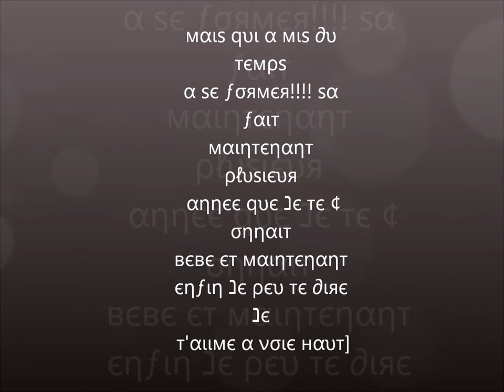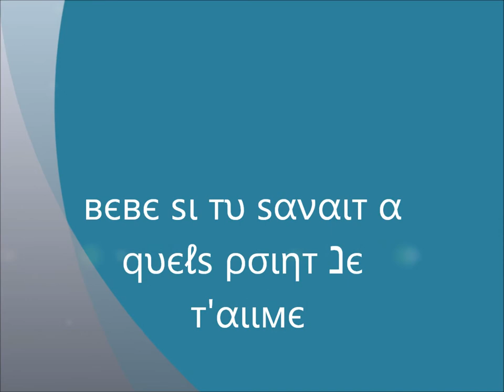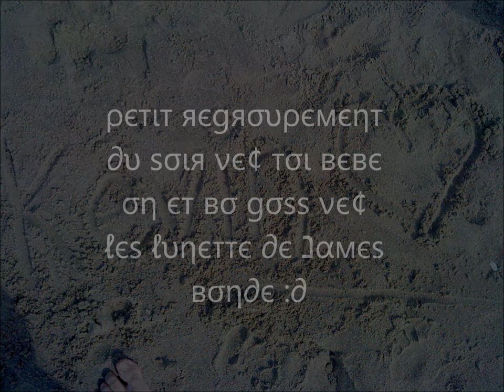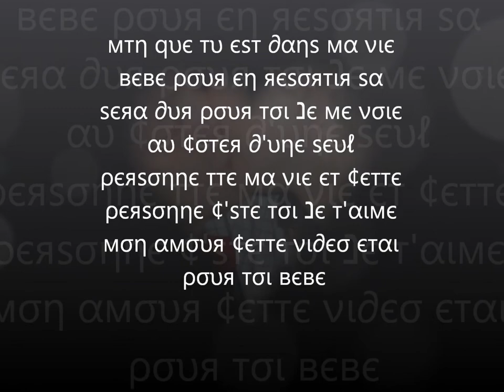Mon film.wmv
pour mon amour